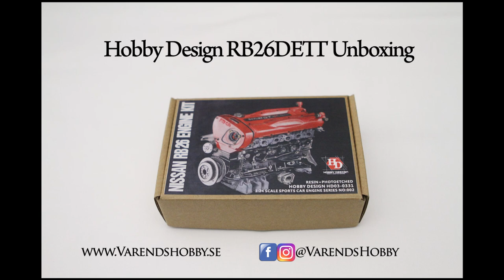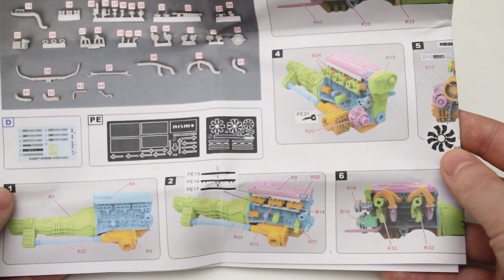Unboxing a Hobby Design RB26DETT HD03-0331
Unboxing a Hobby Design RB26DETT 1:24 Scale resin Kit